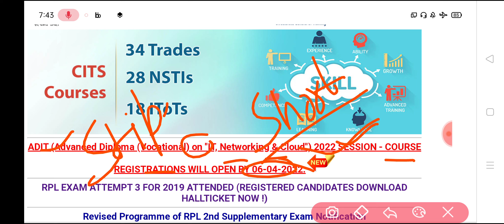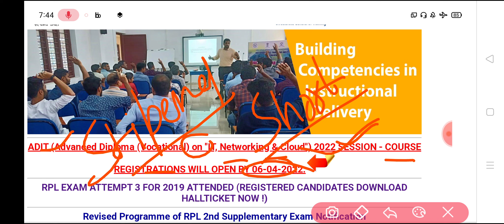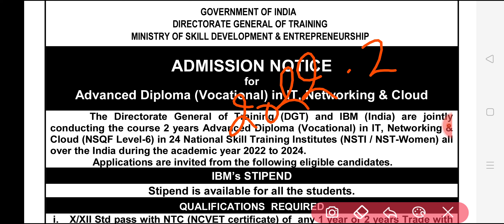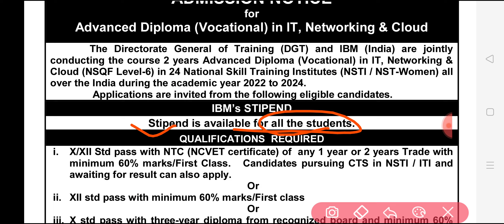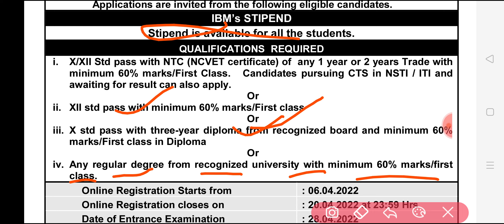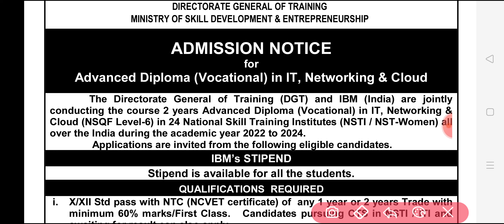ADIT Course For 12th/ITI/Diploma/Degree | Stipend भी मिलेगा ! | Advance Diploma Course With IBM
Related Tags-